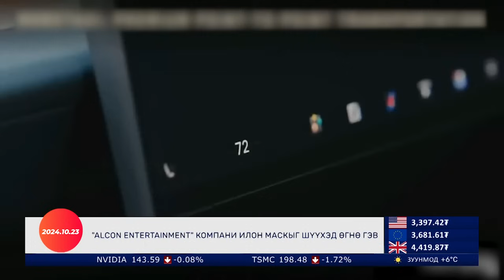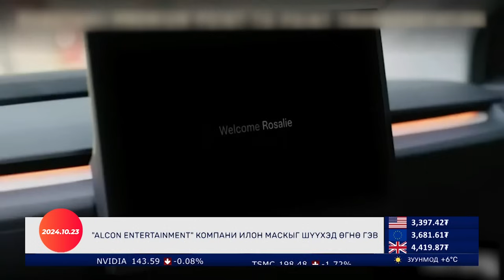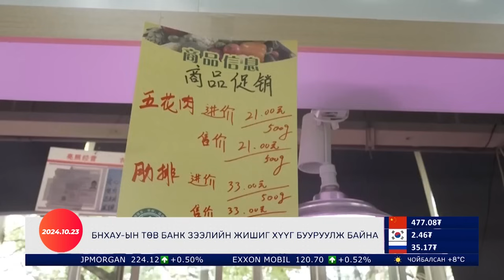ОХУ, БНХАУ-ЫН ЕРӨНХИЙЛӨГЧ НАР УУЛЗЛАА | Гадаад Мэдээ 2024.10.23